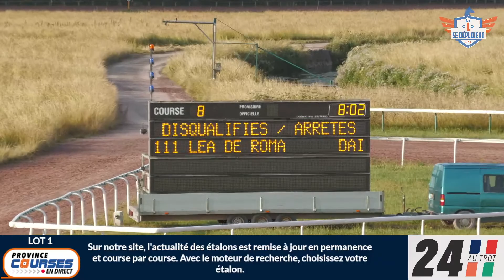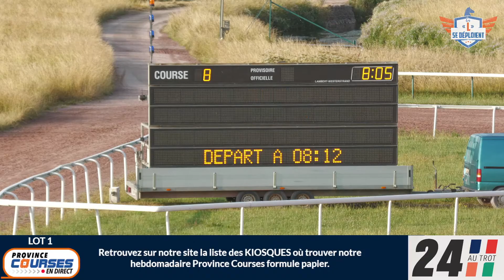Qualifications Lot 01 - Caen 30 06 2023